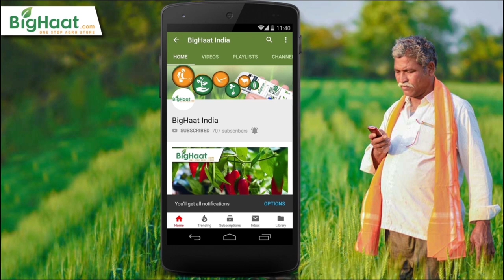ಬಿಗ್ ಹಾಟ್ ನೊಂದಿಗೆ ಕೈ ತೋಟ ಬೆಳೆಗಾರನ ಅನುಭವ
Bangalore home gardener's BigHaat Experience.